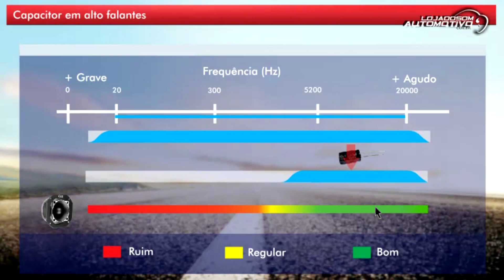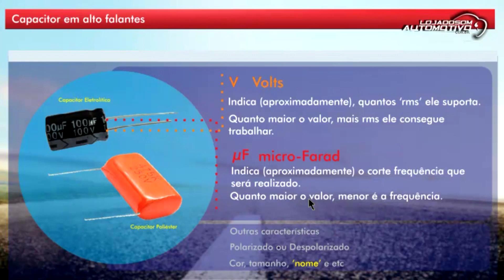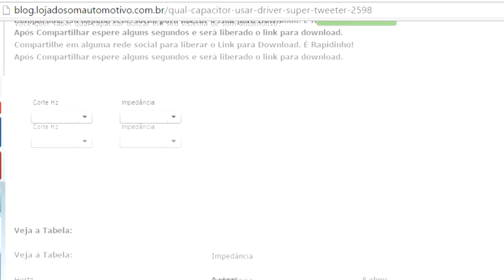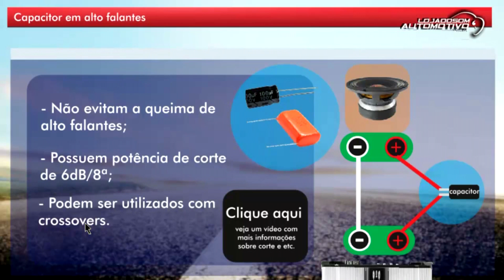Como cortar/tirar grave no Alto Falante Driver Tweeter | Como instalar capacitor na Corneta?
Capacitor no Alto Falante Driver Tweeter | Qual usar | instalar | Cortar grave